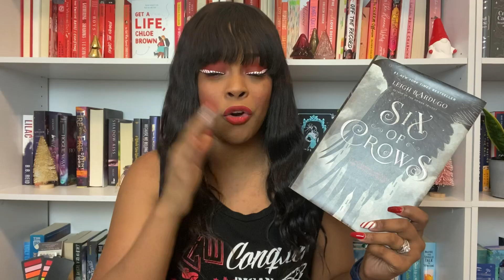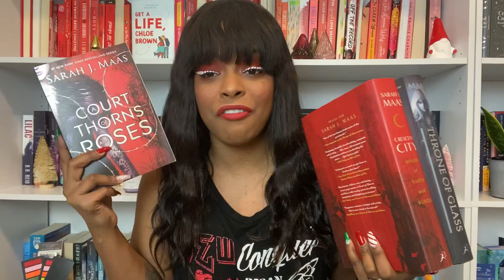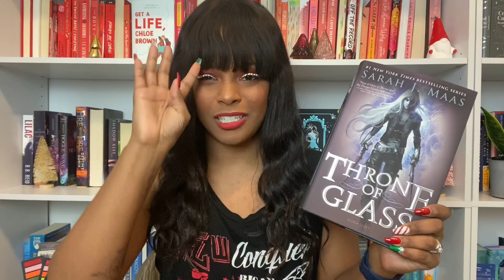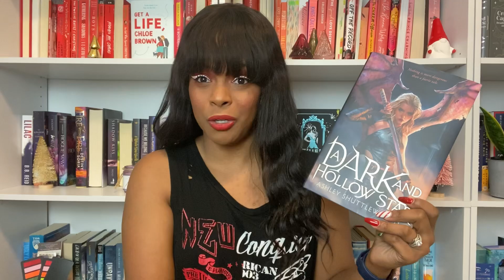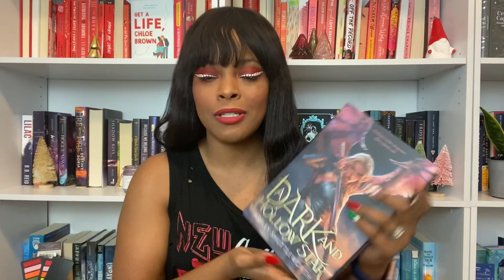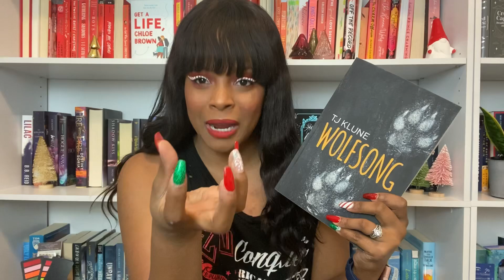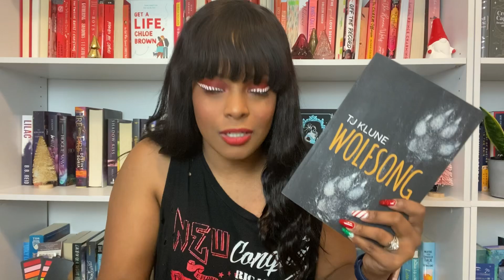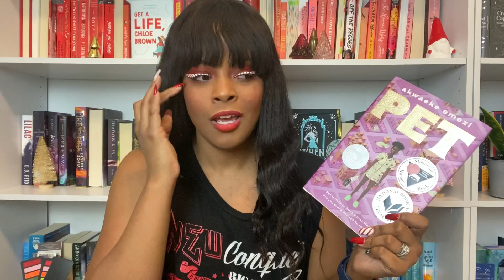Fantasy Series That I Recommend // My Favorite Fantasies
Bringing you another fun video for 12 days of Bookmas. I had so much fun putting this list together. I love fantasy and I am so happy that I get the chance to share my favorite series with you today. I would love to hear your thoughts on any of the books I mentioned in todays video as well as any series that you think that I 100% need to get around to reading! I love you all very much and I cannot wait to see you all in another video very soon!

Intro 0:00-1:32
Quintessential Fantasies 1:33-11:28
Newer Fantasies 11:29-20:00
Series I Don’t Hear Enough About 20:01-30:37
Outro 30:38-31:44